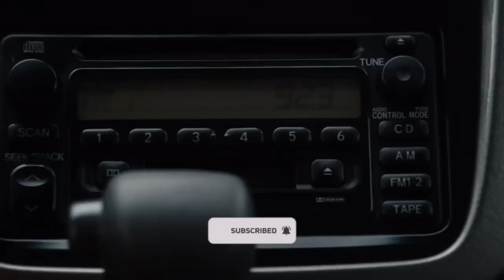SHE TRAPS MAN TO TRANSFER DEVIL | HEX (2019 || Hollywood Movies Explain in Hindi || White Cinema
SHE TRAPS MAN TO TRANSFER DEVIL | HEX (2018) || EXPLAINED IN HINDI

STORY :
Ben (Kelly Blatz) and Amber (Jenny Boyd) meet up in the idyllic heat of tourist Cambodia. They are immediately physically attracted, but what do they really know about one another? As Ben gets sucked in to Amber's vortex of nasty ex-partners and debilitating physical ailments, he forgets to question what precisely Amber is getting from their relationship, this results in one of the more beguiling and unnerving of closing sequence

For any copywrite issue Please contact on